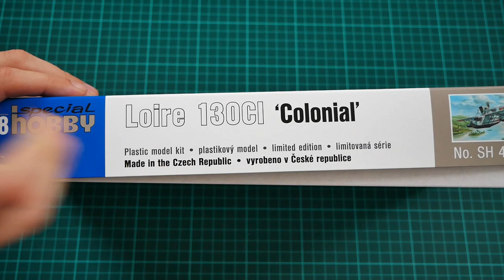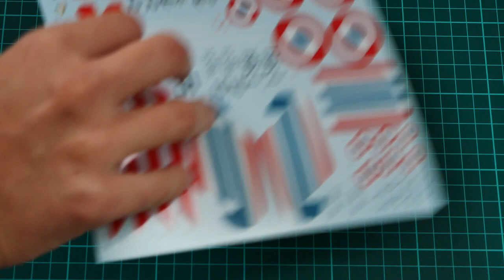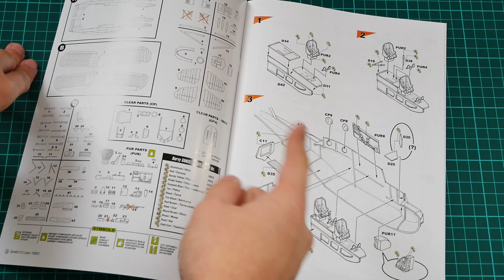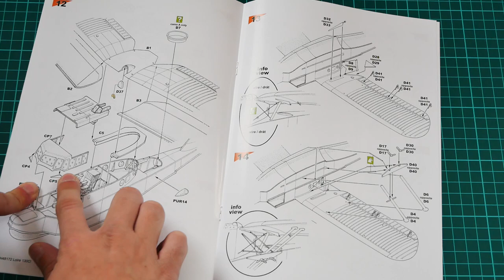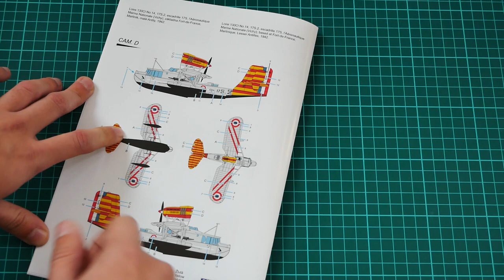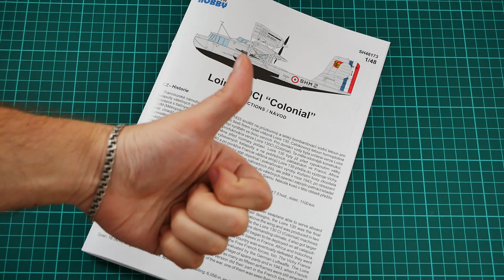Special Hobby 1/48 Loire 130CI Colonial (SH48172) Review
We check fresh Loire kit from Special Hobby. This time plastic copies Colonial version of this aircraft.